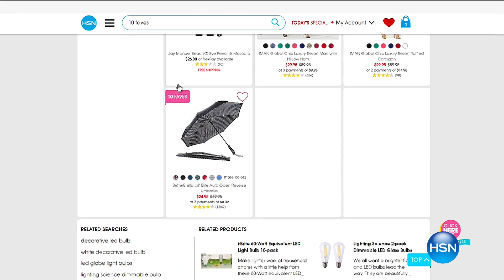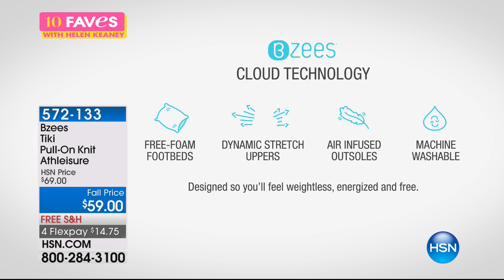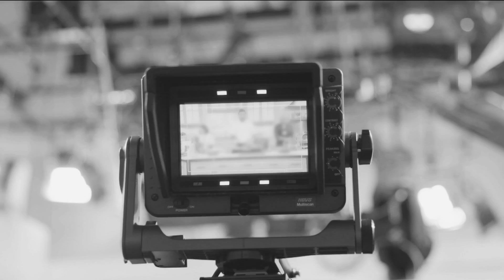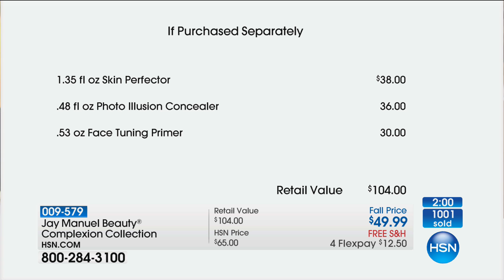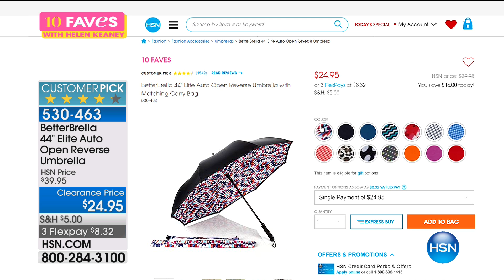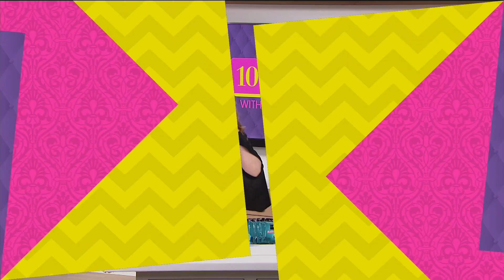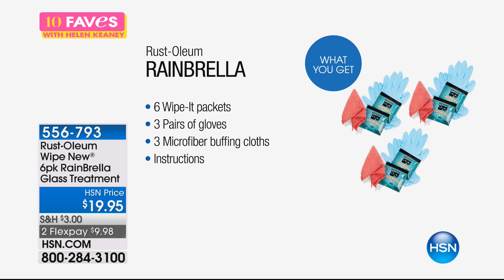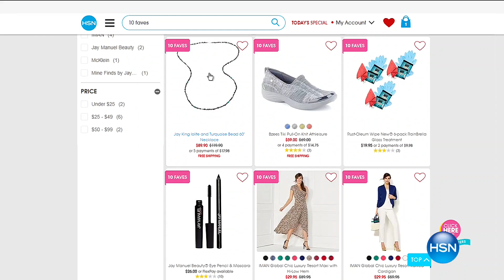HSN | 10 FAVES 08.26.2017 - 03 AM